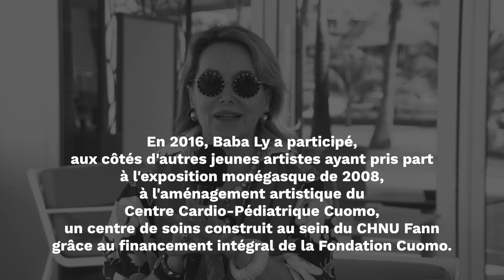Interview avec Baba Ly, plasticien sénégalais